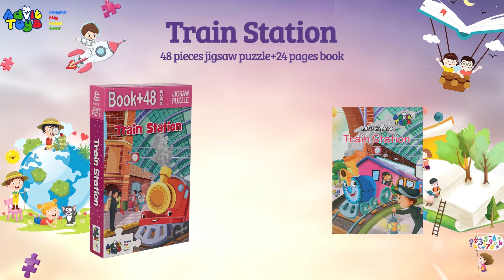Train Station | Jigsaw Puzzle | Advit Toys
Advit Toys prioritizes the development of children's knowledge and reading habits. Themed books can be an effective way to engage children's interest and encourage them to explore new topics. By combining attractive illustrations with educational content, these books make learning a fun and interactive experience for kids. It's important to provide children with resources that not only entertain but also expand their understanding of the world around them. Kudos to Advit Toys for their efforts in this area!

Bright and colourful puzzle pieces are beneficial for children! Not only do puzzles provide a fun and engaging activity for children, but they also offer many cognitive benefits. By solving puzzles, children can improve their ability to focus and develop problem-solving skills, cognitive skills, and fine motor skills. Additionally, reading the fun fact book that comes with the puzzle can help children expand their vocabulary and develop their imagination.

It's also great that the puzzle pieces are big and durable, making them easy for children to handle. And with the added benefit of being a perfect quiet time or travel toy, these puzzles are a great option for parents looking for engaging and educational activities to keep their children entertained on the go. Advit Toys provides products that offer both fun and educational benefits for children.

About Advit Toys

At Advit Toys, our mission is to harness imagination amongst kids. For them to not imagine the world from the eyes of others before them, but rather have their own vision. We are a toys company based in Delhi, India.
Imagine: To rise & shine in all walks of life
Play: With your friends, siblings and family
Learn: To accept the victories and failures alike in life
Grow: Your skills, team bonding and sportsmanship